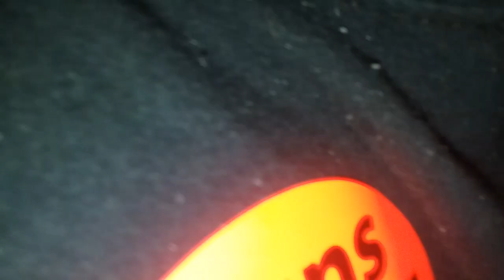2nd Amendment Sanctuary Status Meeting:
It's official ladies and gentlemen. Today, we told our anti gun law makers to stick it and OFFICIALLY passed a 2nd Amendment Sanctuary here in Smyth County Virginia. I was incorrect about what number of counties that have already voted this ordiance in place. We were county number 41 that has decided to say NO to gun control and the anti gun crowd. No comments allowed on this one.